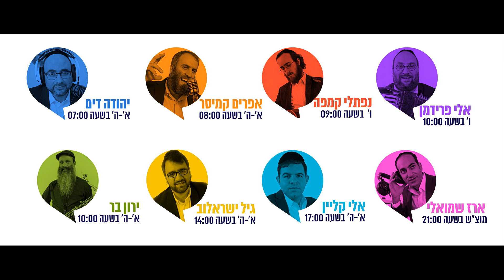שדרני קול חי מיוזיק - שנה טובה | Kol Hai Music Broadcasters - Shana Tova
Video by

ההפקה המוזיקלית של השנה: שדרני 'קול חי מיוזיק' בקליפ מוסיקלי מושקע

תגבירו את הווליום: את השיר "שנה טובה" אתם עומדים לשמוע פעם אחר פעם. שמונה זמרי-שדרני קול חי מיוזיק עם שיר שיעשה לכם שנה טובה

הפרויקט המוסיקלי שיסגור לכם שנה טובה: יהודה דים, ירון בר, אפרים קמיסר, גיל ישראלוב, אלי קליין, נפתלי קמפה, אלי פרידמן וארז שמואלי - חברו יחדיו להפקה מוזיקלית ענקית. שמונה אמנים, שמלבד היותם אמנים, הם גם שדרני 'קול חי מיוזיק', ערוץ המוזיקה הייחודי מסוגו בעולם היהודי מבית 'קול חי. הערוץ משדר בתדר 102.5FM משבע בבוקר עד שבע בערב - את טובי הלהיטים במוזיקה החסידית לדורותיה.

לקראת ראש השנה, בחרו ב"קול חי מיוזיק" לאחל לעם ישראל שנה טובה, בדרך המקורית ביותר. שיר חדש שכתב והלחין אלי קליין, עובד והופק ע"י אלי קליין ואיצי ברי והוקלט ע"י האמנים השדרנים.
השיר נולד כחלק מהרעיון לשלב בין שדרי התחנה, למאזינים", מספר ישראל שלמה אזולאי מנהל 'קול חי מיוזיק'. "בלוח זמנים יחסית צפוף הפקנו את אחד השירים היפים של השנה, שכבר משמיעה ראשונה השיר נקלט באוזן. לא פשוט לרכז כל כך הרבה משתתפים לשיר אחד ולצילומים של קליפ, אבל התוצאה הסופית בהחלט שווה את המאמץ וההשקעה. אין דרך מהנה ומשמחת יותר לסיים איתה את השנה החולפת ולהתחיל את השנה הבאה עלינו לטובה".

אבי רוזן, מנכ"ל 'קול חי': "ככלי התקשורת המוביל בס"ד בציבור החרדי,  לא רק בתחום החדשות והאקטואליה, אנחנו שמחים להיות מובילים ופורצי דרך גם בתחום המוסיקה החסידית והיהודית, זאת באמצעות הערוץ הנוסף שלנו 'קול חי מיוזיק'. בקרוב צפויים בעז"ה חידושים נוספים לחובבי המוזיקה".

ובלילות הארוכים
יש זמן לחשוב על החיים,
והימים כבר מתקצרים
כמו יודעים שנגמרים,

שנה שנאספת
במחשבות חוזרת,
והנה הם באים עכשיו
ימים של רחמים.

פזמון:
שנה טובה  שנה טובה
מה עוד נבקש ממך,
בתוך הלב תפילה זכה
רק עוד יום של נחמה
שנה טובה...

רוח סתיו שמתחדש
והשמים נצבעים
מה צופן האופק
מה יביאו החיים
שנה שנאספת
במחשבות חוזרת
ימים של רחמים

פזמון:
שנה טובה.

מילים ולחן: אלי קליין.
עיבוד והפקה מוסיקלית: אלי קליין & איצי ברי.
צילום ועריכה: לירון אפוטה.